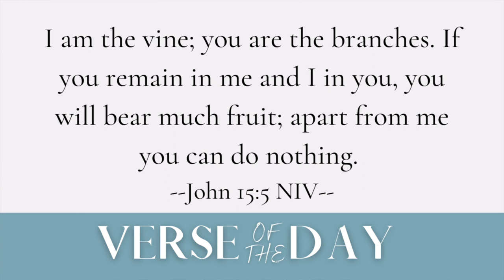Good Times & Bad | 5 Min Daily Devotional | July 26, 2023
00:00 Welcome
00:09 Verse of the Day
00:20 Message
04:45 Prayer
05:36 Close